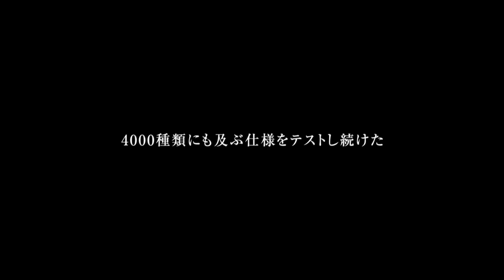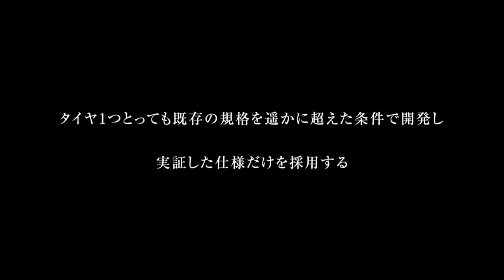NISSAN GT-R 2012 Nürburgring Test Lap On Board Camera